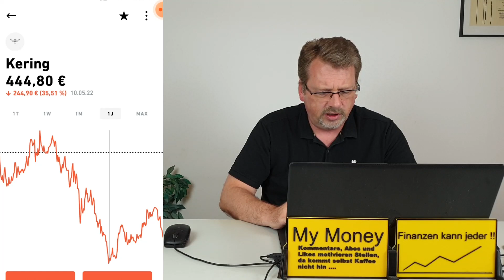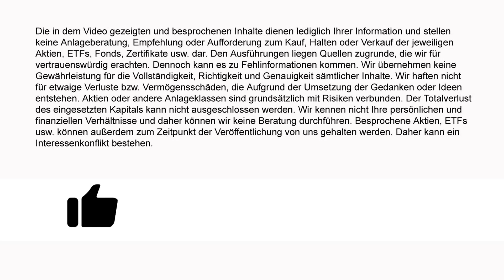Kaufe Kering und Applied Materials Aktien! Ich hole zwei neue Unternehmen ins Depot.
Heute habe ich gleich zwei Unternehmen für mein Depot gekauft. Beide Unternehmen sind für die langfristige Geldanlage geplant. Die gekauften Firmen sind in den letzten Tagen ordentlich runter gelaufen und in meinen Augen aktuell günstig bzw. fair bewertet. Hier erhoffe ich mir eine schöne Kurserholung in der nächsten Zeit. Beide Aktien haben daneben eine sehr schöne Dividende. Hinzu kommen gute Quartalszahlen, optimistische Analystenmeinungen und eine niedrige Verschuldung. Ich kann außerdem mit beiden Unternehmen zwei Branchen weiter ausbauen, die bis jetzt nicht wirklich stark in meinem Depot vertreten waren. Welche Aktien ich mir neu ins Depot geholt habe, erfahrt Ihr im heutigen Video! Viel Spaß damit.